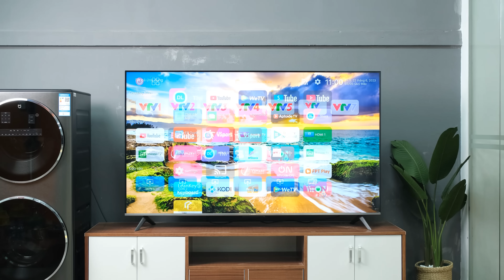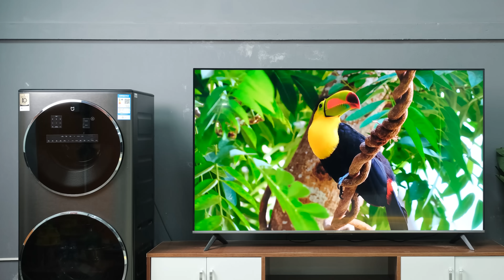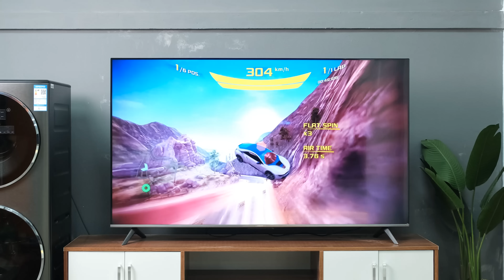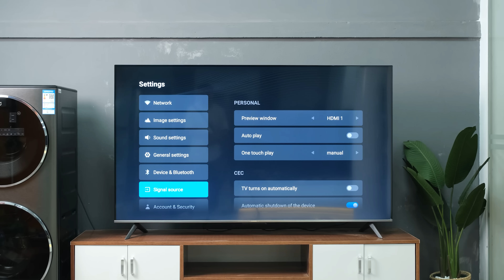Đánh giá TV Xiaomi S75 : 75 inch 144Hz GIÁ TỐT KHÓ TIN!